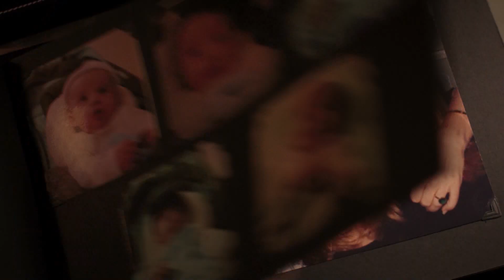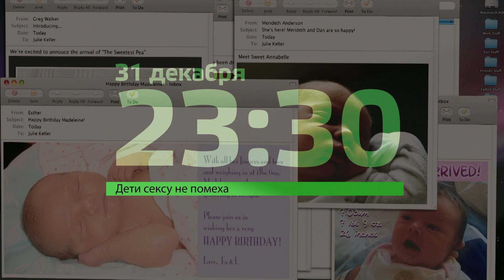"Иллюзион+": "Дети сексу не помеха"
"Иллюзион+" представляет "Дети сексу не помеха"
Смотрите 31 декабря в 23:30